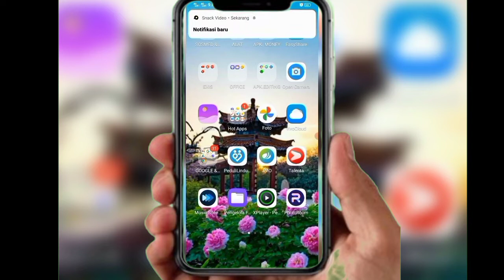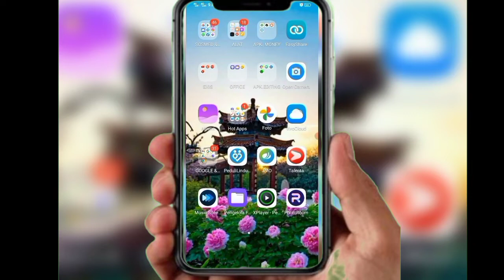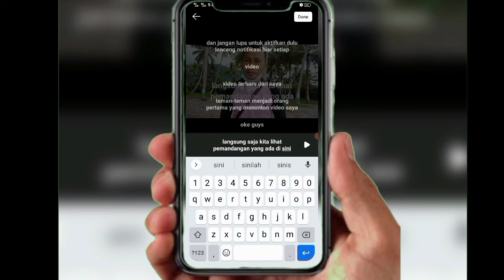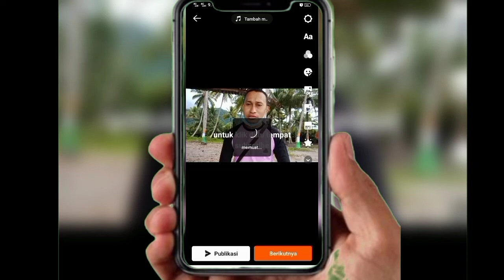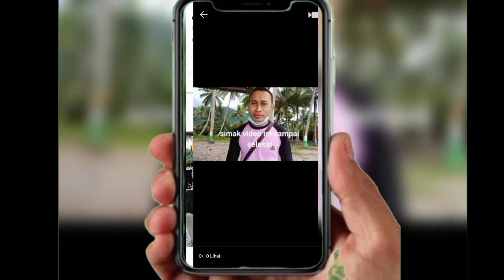tutorialsnackvideo. Cara Menambahkan Teks Berjalan Pada Snack Video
Cara Edit Subtitle || Teks Berjalan Pada Snack Video
Cara Menambahkan Subtitle Pada Snack Video
Tutorial Membuat Teks Berjalan Pada Snack Video